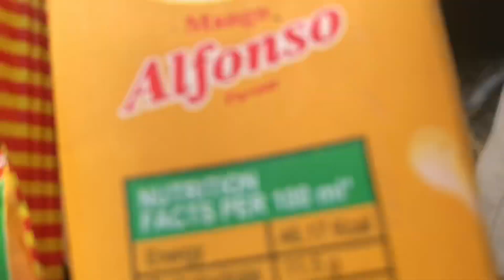NEPAL MAKES CRICKET WORLDCUP QUALIFIER || CRAZY REACTION 😳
Hajur hru Bhagwan ho sathi hru🥰
Please sabai jana ley support gardinu hola🥰